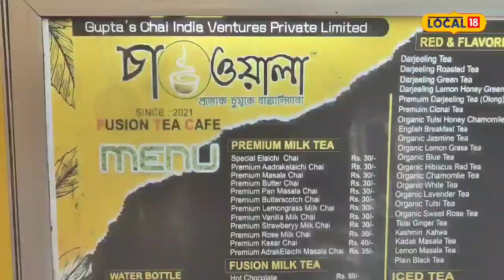Offbeat News: ছোট্ট চায়ের ক্যাফে থেকে ন-নটা আউটলেট! জানুন কৃষ্ণনগরের চা ওয়ালার চমকে দেওয়া গল্প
কৃষ্ণনগর: বাঙালির অন্যতম পছন্দের পানীয় হল চা। তবে দিনকে দিন বাঙালির এই প্রিয় চা ছাপিয়ে যাচ্ছে সমস্ত পানীয়কে। আর সেই কারণে রাস্তাঘাটে চায়ের দোকানের পাশাপাশি বর্তমানে একের পর এক হয়ে চলেছে ছোট ছোট চায়ের ক্যাফে। বর্তমান তরুণ প্রজন্মের ভিড় লক্ষ্য করা যায় এই ক্যাফে গুলিতে। ঠিক তেমনই এক ক্যাফে রয়েছে কৃষ্ণনগর সদর মোড়ে। কৃষ্ণনগরের তরুণ প্রজন্মের কাছে বর্তমানে চা ওয়ালা নামটি খুবই প্রচলিত।
কমার্স নিয়ে পড়া এক কলেজ ছাত্র সায়ন গুপ্ত, বিভিন্ন নামকরা ব্যবসায়ীদের কাহিনী পড়ে খুলে ফেলেন একটি ছোট চায়ের ক্যাফে। যার নাম দেন চা ওয়ালা। এখান থেকেই চা ওয়ালার জার্নি শুরু, আজ দুই জেলা মিলিয়ে চা ওয়ালার রয়েছে নটি আউটলেট। তাদের প্রত্যেকটি ক্যাফেতেই মোটামুটি সমস্ত ধরনের মানুষদেরই ভিড় লক্ষ্য করা যায় সারাদিন ধরেই। এই চা ওয়ালার প্রধান যিনি \"চা ওয়ালা\" সায়ন গুপ্ত কিভাবে তার ব্যবসা দিনের পর দিন এগিয়ে নিয়ে যাচ্ছেন তা জানালেন আমাদের তিনি নিজেই।
কলেজ পাশ করে তৈরি করেন ছোট একটি চায়ের ক্যাফে। আজ সেই চা ওয়ালা জেলার একটি নামকরা ব্র্যান্ড। তার স্বপ্ন ভবিষ্যতে একদিন অন্যান্য রেস্টুরেন্ট কিংবা ক্যাফের মত তারও ক্যাফের আউটলেট হবে গোটা দেশের মধ্যে। যার ফলে অসংখ্য বেকার যুবক-যুবতীদের তিনি দিতে পারবেন রোজগারের সন্ধান।সামান্য মধ্যবিত্ত পরিবারের ছেলে হয়ে কলেজ পাস করে তিনি যেই স্বপ্ন দেখে এগিয়ে চলেছেন তাতে কুর্নিশ জানায় সকলেই।
মৈনাক দেবনাথ,Chawala| Krishnanagar| Nadia News